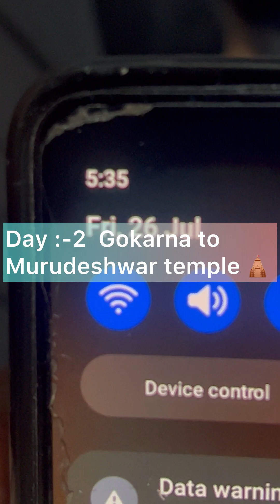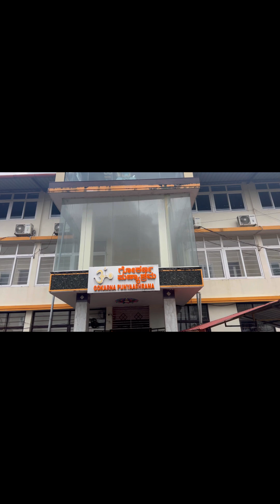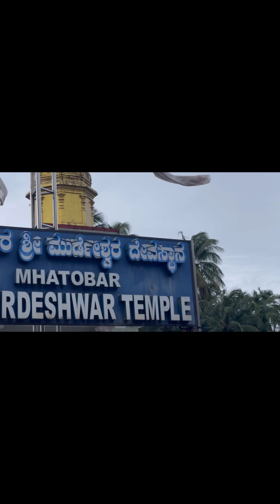Day :-2 Gokarna to murudeshwar temple🛕